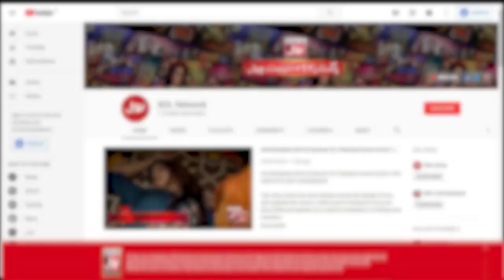Fahim Khan Ne Larki Ke Mobile Phone Par Kya Ilzaam Lagaya? | Tick Tock Show | Tiktokers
Fahim Khan Ne Larki Ke Mobile Phone Par Kya Ilzaam Lagaya?